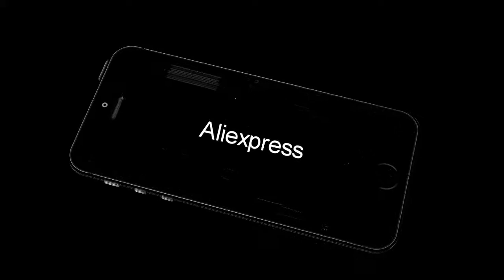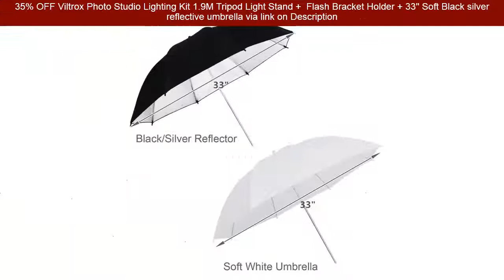35% OFF Viltrox Photo Studio Lighting Kit 1.9M Tripod Light Stand + Flash Bracket Holder + 33'' S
(Limited time, Check now!)

This is a proper time for you to buy Viltrox Photo Studio Lighting Kit 1.9M Tripod Light Stand + Flash Bracket Holder + 33'' Soft Black silver reflective umbrella. You can get just for 9.27 USD (after 35% OFF) from original price. This most excellent product from VILTROX Official Store and the discount is only available if you order Viltrox Photo Studio Lighting Kit 1.9M Tripod Light Stand + Flash Bracket Holder + 33'' Soft Black silver reflective umbrella has very good positive feedback from buyer. It was sold many pieces within this week, and buyer give positive feedback with 5 star for this product.11 positive feedback and 9 is a good value for Viltrox Photo Studio Lighting Kit 1.9M Tripod Light Stand + Flash Bracket Holder + 33'' Soft Black silver reflective umbrella. You will statified having this product.

Quality Viltrox Photo Studio Lighting Kit 1.9M Tripod Light Stand +  Flash Bracket Holder + 33'' Soft Black silver reflective umbrella with free worldwide shipping on AliExpress Mobile
VILTROX Official Store who sell Viltrox Photo Studio Lighting Kit 1.9M Tripod Light Stand +  Flash Bracket Holder + 33'' Soft Black silver reflective umbrella is very trusted seller. They guarantee that the product is suitable according to described as they stated "Get a refund if the item arrives late or not as described.  view more"
Below are some positiv feedback from customer after buying Viltrox Photo Studio Lighting Kit 1.9M Tripod Light Stand +  Flash Bracket Holder + 33'' Soft Black silver reflective umbrella  :
"Fast and high quality delivery, the seller is sociable, Viltrox Photo Studio Lighting Kit 1.9M Tripod Light Stand +  Flash Bracket Holder + 33'' Soft Black silver reflective umbrella are well packed and covered with protective film. The goods are very satisfied. VILTROX Official Store is recommended seller."

"Everything Super, Very nice looks in fact, Viltrox Photo Studio Lighting Kit 1.9M Tripod Light Stand +  Flash Bracket Holder + 33'' Soft Black silver reflective umbrella is recommended!!"

lighting kit,flash bracket holder,studio lighting kit

Brand Name : VILTROX, Origin : CN(Origin), Package : Yes, LED light : Not included

32% OFF 4000W 12V to 220V/110V LED Car Power Inverter Converter Charger Adapter Dual USB Voltage Transformer Modified Sine Wave
36% OFF Cute Girl Succulent Planters Flower Pot Garden Plant Pot Cactus Bonsai Planter For Home Office Vase Micro Landscape Decoration
49% OFF 2PCS Super Bright LED Car Door Light 2 Color White Red Side Light Marker Light DC 12V Car Accessories